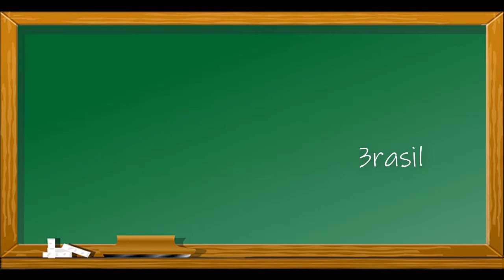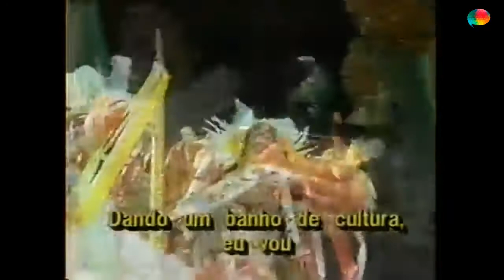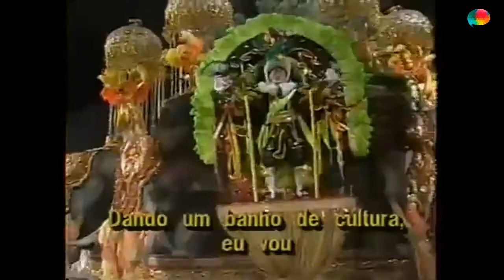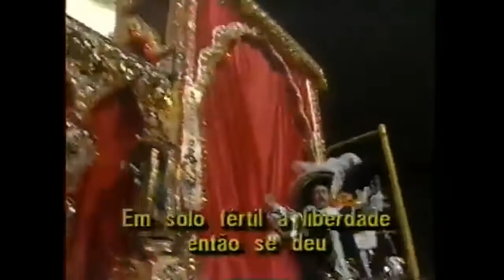MUITA HISTÓRIA PRA CANTAR... | Grande Rio 1996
No episódio de hoje, Thales Nunes relembra o desfile do Acadêmicos do Grande Rio em 1996 que ficou em 11º com o enredo Na Era dos Felipes o Brasil era Espanhol, que contava uma fase da história do país quase pouco ensinada nas escolas. Entre 1580 e 1640, o rei Felipe II, representante da Coroa Espanhola, que através da União Ibérica dominou Portugal e Brasil. Enquanto isso no nordeste, o conde João Maurício de Nassau foi responsável pelo período áureo, durante a ocupação holandesa no Brasil.

Gostou deste vídeo? Deixe o seu like e comentário!

Não deixe de ativar as notificações! Vídeo novo toda quinta.

Canal de Videos do site Carnaval Interativo. Desde 2013 registrando o carnaval carioca e paulistano.